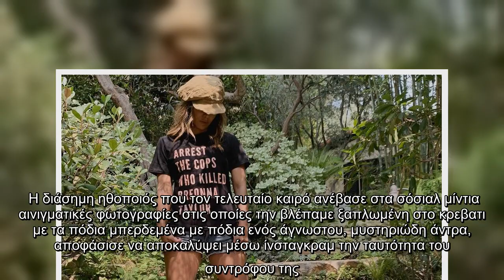Mε σέξι, εξώπλατο μαγιό. Η 54χρονη Χάλι Μπέρι κάνει άλλη μία βουτιά πριν το φθινόπωρο